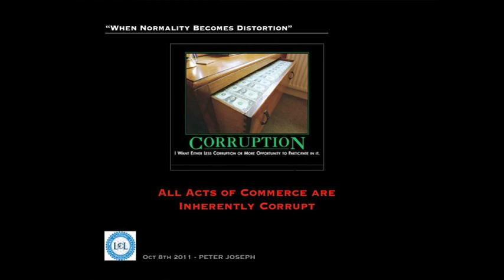Peter Joseph "All Commerce is Corrupt" -The Zeitgeist Movement-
tzmofficial channel mirror for content ;)

Peter Joseph "When Normality Becomes Distortion" -LCL  Talk, Oct 2011] -The Zeitgeist Movement

Presentation Topic:
" 'When Normality becomes Distortion: Reflections on a World gone Mad.'
This program will consider the quality of our beliefs, actions and intents within the overarching context of what supports good public health, prosperity and sustainability and what does not. The subjects of Politics, Economics and Religious Philosophy will be broadly considered, with one basic question asked: Are the dominant views of reality today and the values that arise from them sustainable for the species' survival?

Peter Joseph is the creator of the world famous, award winning "Zeitgeist Film Series" and founder of the controversial "Zeitgeist Movement" which seeks to shift our social system into a more sustainable paradigm, Peter continues to focus on media related expressions, including music composition, performance & film production, each with the focus on affecting society for the better. He has also lectured around the world on the topics of social sustainably and has been featured in the New York Times, Russia Today, TedX and many other
outlets."